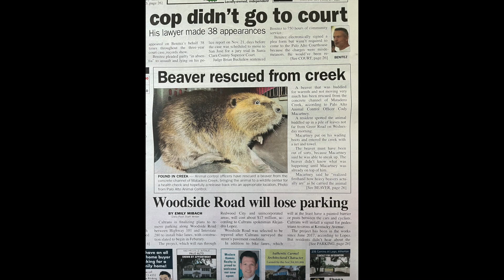INCREDIBLE ANIMAL RESCUE? NEWSPAPER HEADLINE...BEAVER RESCUED FROM CREEK!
Incredible Animal rescued!  Beaver rescued! Todays newspaper headline... Beaver Rescued From Creek. I think this is a funny news headline. I mean isn't this were a beaver should be? I couldn't believe it, but it's real! Much Appreciated. Thanks! @TomChasuk